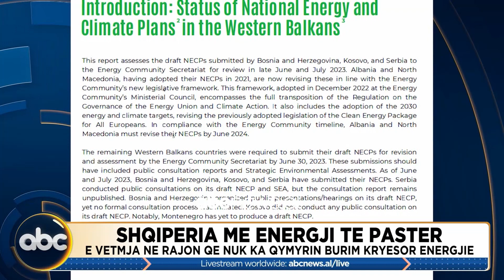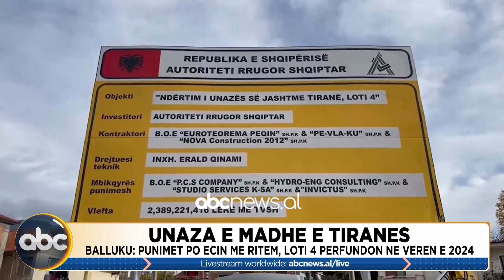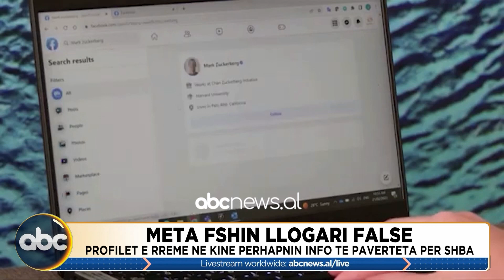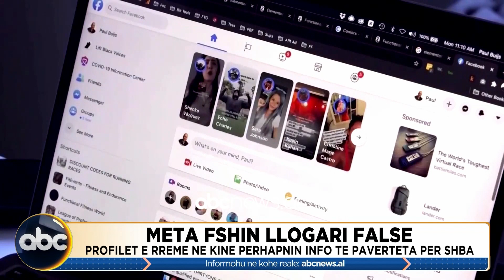Newshour, ora 15:00 - 01 Dhjetor 2023 | ABC News Albania